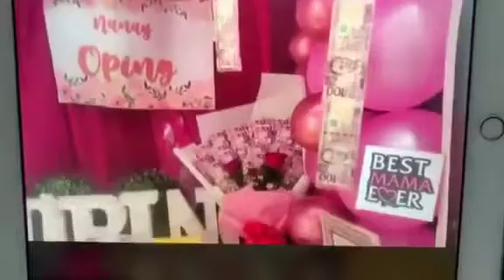How to surprise your Mom (Inay) My Everything 🥰🥰🥰🥰